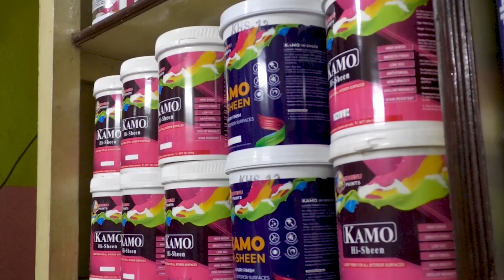রাস্তা দখল করে ইমারতি দ্রব্যের ব্যবসা, ক্ষোভ পৌরবাসীর।—প্রতিবাদী আওয়াজ